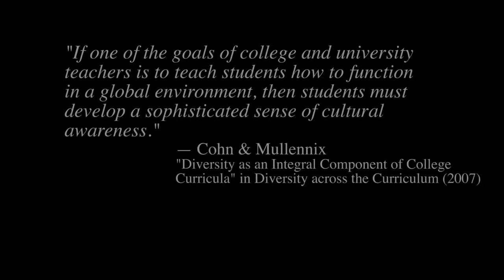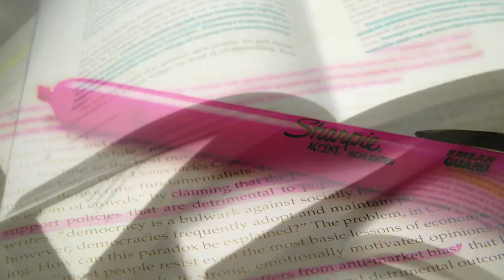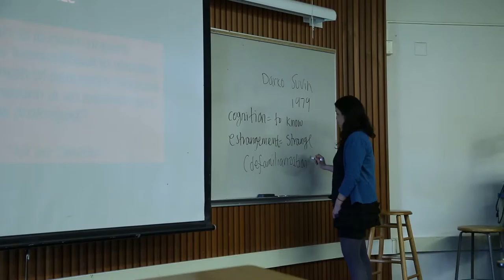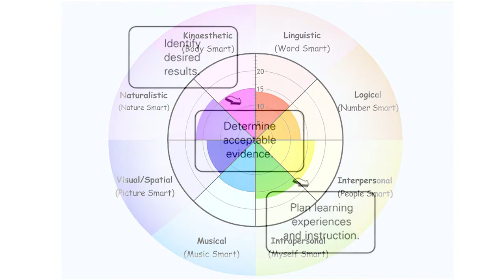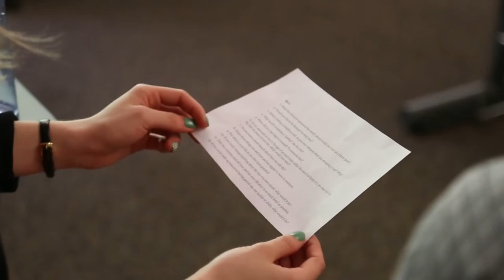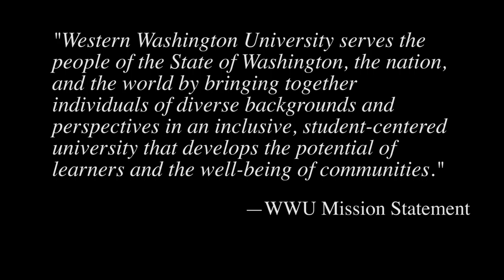Innovative Teaching Showcase Highlights 2014-15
DRAFT 1